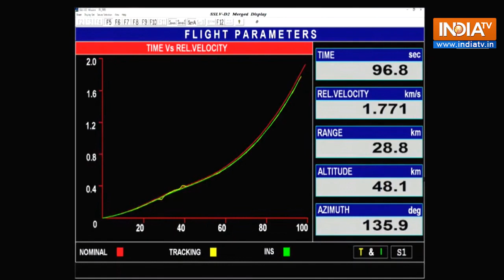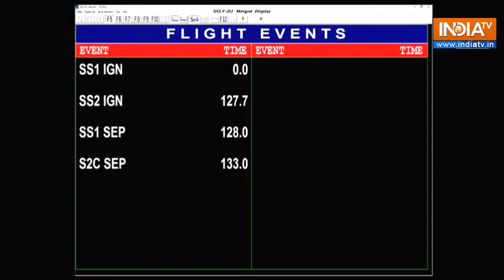ISRO Launches 'SSLV-D2' Small Satellite Launch Vehicle From Sriharikota | India TV English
ISRO on Feb 10 launched Small Satellite Launch Vehicle-SSLV-D2- from Satish Dhawan Space Centre at Sriharikota. This will put three satellites EOS-07, Janus-1 & AzaadiSAT-2 satellites into a 450 km circular orbit.